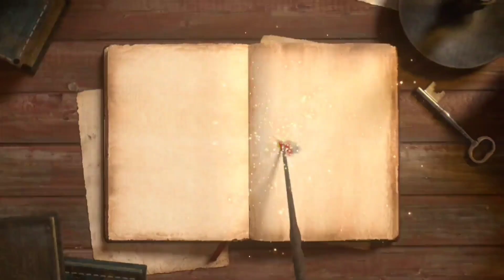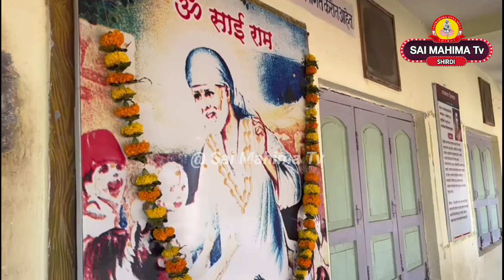சீரடியில்108மட்டை தேங்காய் வழிபாடு குருவாரத்தை முன்னிட்டு சாய் பக்தர்களின் கோரிக்கை நிறைவேற வேண்டி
ஒவ்வொரு வியாழக்கிழமையும் பக்தர்களின் பிரார்த்தனைகள் நிறைவேற்றி தருமாறு பாபாவிடம் சாய் மஹிமா அன்ன சேவாவினர் பிரார்த்தனை செய்கின்றோம்

சாய் மஹிமா அன்ன சேவாக்கூடத்தில்   பாபாவின் முன்னர் மொத்தம் 108 தேங்காய் சமர்ப்பிக்கப்பட்டு இன்று பூஜைகள் தொடங்கப்பட்டது.

குருவுக்கு சிறப்பான நாள் வியாழக்கிழமை ஆகும்

இந்த  மட்டை தேங்காய் பிரார்த்தனை இன்று முதல் தொடங்கி தொடர்ந்து ஒரு மண்டலம் நடைபெறும்.  அதாவது இன்றிலிருந்து டிசம்பர் 12ஆம் தேதி வரை மட்டை
 தேங்காய் பிரார்த்தனை நடைபெறும்.

ஒவ்வொரு நாளும் ஒவ்வொரு தேங்காயாக பாபாவிற்கு சமர்ப்பிக்கப்பட்டு தினமும் பாபாவின் மாலை ஆரத்தின் போது அவருடைய துணியில் சேர்க்கப்படும்.

பூஜ்ஜியஸ்ரீ நரசிம்ம சுவாமிஜி அவர்கள் சாய் சாஹஸர நாமத்தில் கூறியுள்ளதாவது "பிறவிப் பயன் அடைவது பரமானந்தம் பெறுவது என்றும் அதில் வெளி தொடர்புகளாலோ வெளியில் இருந்து பெறக் கூடியவற்றாலோ அடைய முடியாது.

உள்ளேயே இருக்கும் ஆத்மாவில் ஆத்மாவை நிலைப்படுத்துவதால் மட்டுமே அடையக்கூடும் என சாஸ்திரங்களும் புராணங்களும் கூறுகின்றன.

பாபா தாமே பரமானந்தத்திலேயே சதா மூழ்கிய அத்தகைய ஆத்ம ஞானி என்றும் தம்மால் மக்களை அந்த நிலைக்கு நடத்தி செல்ல முடியும் என்றும் ருசு அளித்துள்ளார்.

ஜனவரி 13 1912 ஆம் ஆண்டு பாபா ஒரு யோகப் பார்வையை வீசியதாகவும் ,நாள் முழுவதும் ஆனந்த வெள்ளத்தில் மூழ்கி இருந்தேன் என்றும் ஜி எஸ் காப்பர்தே என்பவர் தனது டைரியில் எழுதி உள்ளார்.

இவ்வாறு ஸ்ரீ நரசிம்ம ஸ்வாமிஜி பாபா பேரின்ப ஊற்று அளிப்பதை விவரித்துள்ளார்.

திருமதி தாராபாய் தாற்கத்தும்  தமது அனுபவங்களில் பாபாவிடம் இருந்து பெருகி வந்த பேரின்பம் பற்றி கூறியுள்ளார்.

பாபா தம்மிடம் சமர்ப்பிக்கப்பட்ட ஒவ்வொரு தேங்காயும் ஏற்றுக் கொண்டு பக்தர்களின் கோரிக்கைகளை நிச்சயமாக நிறைவேற்றி தருமாறு சாய் மகிமா அன்ன சேவாவினர் பாபாவிடம் மனதார பிரார்த்தனை செய்கிறோம்

இன்று மாற்றுத்திறனாளி குழந்தைகளுக்கும் ஏழை எளிய மக்களுக்கும் அன்னதானம் வழங்கப்பட்டது.

இந்த அன்னதானத்தை வழங்கிய சாய்பக்தர்களுக்கு எங்களுடைய மனதார நன்றிகளை தெரிவித்துக் கொள்கின்றோம்.

நன்றி

ஜெய் சாய்ராம்

சாய் பதிகம்

சாய்பாபாவின்சத்திய வாக்கு

South Africa

sai motivation by nagaraj

spiritual mantra